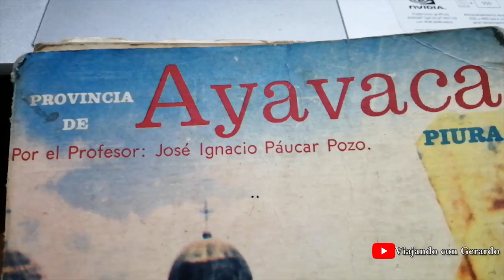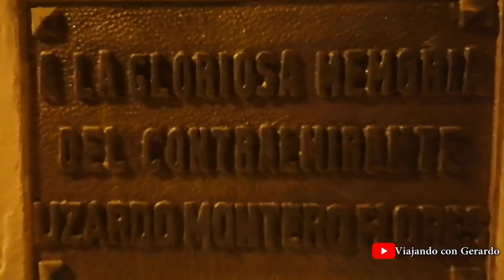¿Por qué Montero se llama así? La razón es Lizardo Montero, militar y político de Ayabaca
Once años después de la declaración de la Independencia del Perú, el 27 de mayo de 1832 nace en Ayabaca Juan Lizardo Montero Flores. ¿Cómo habrá sido Ayabaca en aquellos tiempos?

Por aquellos primeros años del siglo XIX, es decir, después de 1800, la zona que ocupa ahora Montero quizás era solo un valle frondoso sin viviendas o chacras a unos mil metros de altitud sobre el nivel del mar. O quizas sí habían familias.

Según la tradición oral y algunos documentos históricos, era una campiña que se conocía como San Antonio. En su libro "Ayabaca", publicado en 1980, el profesor José Ignacio Páucar Pozo indica que "San Antonio era una campiña muy productiva, de gente laboriosa, que con su esfuerzo lograron elevarlo a distrito en 1935 con el nombre de Montero en gratitud al ilustra contralmirante Lizardo Montero Flores. Los primeros apellidos de Montero: merino, herrera, correa, guerrero, Zegarra, Saavedra, Ato, Seminario, Martinez, Farfan, Jiménez, Carmona, entre otros.

Así, Montero se crea como distrito por la Ley 8056 el 11 de marzo de 1935, que fue promulgada el 24 de marzo durante el gobierno del General Oscar Benavides. Aunque las fiesta de aniversario se celebran el 5 de mayo de cada año. Su primer alcalde fue don Manuel Merino Balarezo, quien falleció en 1979.

Otros textos indican que, cuando Montero aún era caserío de Ayabaca, a él llegaban de Piura sacerdotes misioneros. Y por ese entonces empezó el culto y celebraciones por Santa Rosa de Lima, San Antonio y la Virgen del Perpétuo Socorro. Después de 1935 también se hacen actividades para que se construya la primera plaza de armas y una capilla, que luego fue remodelada en el sitio donde está la iglesia de hoy.

Entendiendo este contexto. ¿Quién era el contralmirante Lizardo Montero Flores? Es hijo de José Casimiro Montero del Águila y Gregoria Flores Izaga, ingresó al servicio naval en marzo de 1852. Realizó una ascendente carrera militar que lo llevó a fomar parte en el Combate del Callao o tambien conocido como el famoso Combate del 2 de mayo(1866) como Comandante General de la Escuadra a bordo del Tumbes, y donde Perú enfrentó a España, según información de la Marina de Guerra del Perú.

"En 1868 fue enviado a Colombia como Ministro Plenipotenciario. Prominente miembro del Partido Civil, fue senador por Piura (1872) y candidato a la presidencia de la República (1876). Ascendido a Contralmirante en 1875, durante la Guerra del Pacífico fue Comandante General de las fuerzas del sur, peleando en la Batalla de Tacna", indica la Marina de Guerra.

En 1881, en plena Guerra del Pacífico, luego de que el presidente García Calderón fuese deportado a Chile, Montero asumió la Presidencia de la República, gobernando el país desde Arequipa. Instaló el Congreso. En 1883 se expatrió a Buenos Aires. El gobierno de Montero no logró consolidarse. Chile no lo reconoció; el único gobierno extranjero que le acreditó una representación diplomática fue el de Bolivia, regido entonces Narciso Campero.

Estuvo casado con Rosa Elías de la Quintana. Después de la Guerra del Pacífico vivió un tiempo en Argentina, hasta que regresó a Perú en 1889. Fue senador por Piura y vocal del Consejo Supremo de Guerra y Marina. Hasta que falleció un 5 de febrero de 1905 en Lima pasando los 72 años de edad. Sus restos están en el Cementerio Presbítero Matías Maestro de la capital peruana.

Lizardo Montero integra el famoso grupo los “Cuatro Ases de la Marina Peruana”: Miguel Grau, Lizardo Montero y Aurelio García y García, y Manuel Ferreyros.

Mis agradecimientos por la ayuda y documentación a:

- Profesor Germán Herrera.
- Gersy Tene Pozo.
- Víctor Solano Martínez.
- Marina de Guerra del Perú.
- Libro "Ayavaca" del profesor José Ignacio Páucar Pozo.